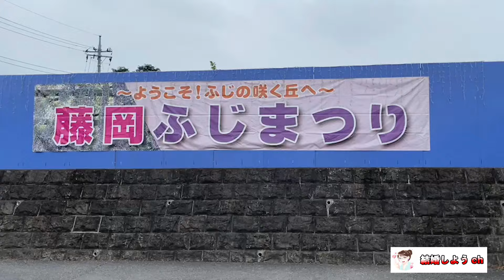【ふじの咲く丘】【群馬県藤岡市】ふじの咲く丘２（群馬県藤岡市）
今回は群馬県藤岡市にあります、
「ふじの咲く花」をご紹介しました～

市の花「藤」をテーマにした公園だそうです。
約2.3ヘクタールの園内には、全長約250mの藤棚や、
45種類の藤が植えられた見本園がありました～

撮影は４月26日でしたが、
250mの藤棚は、未だこれから更に
咲き進む感じでした～

関連動画

婚活恋愛系関連動画